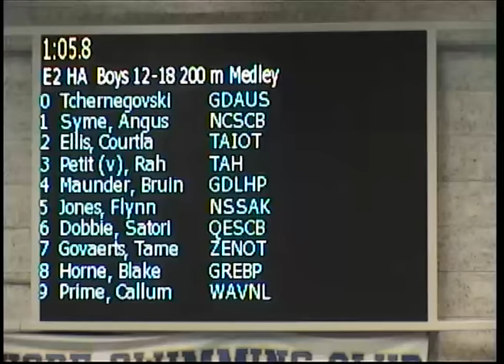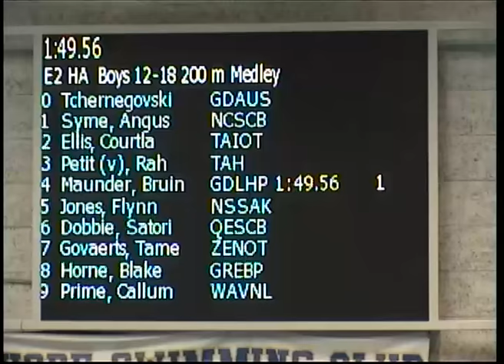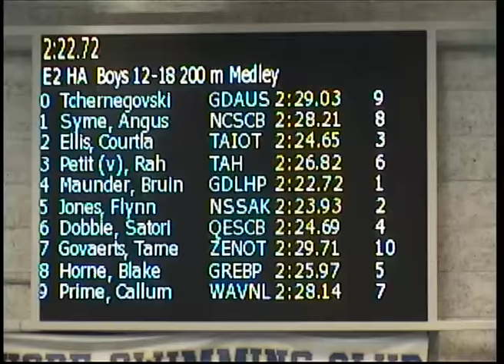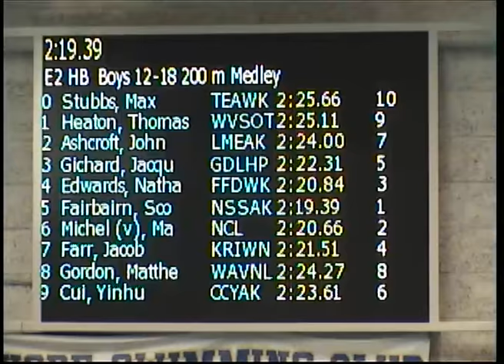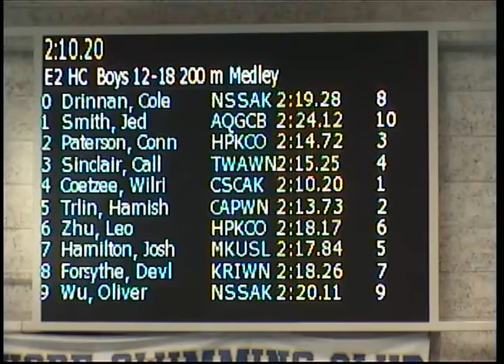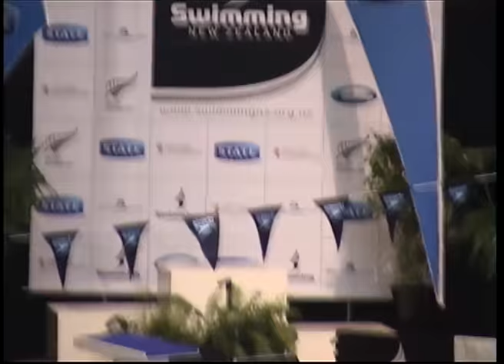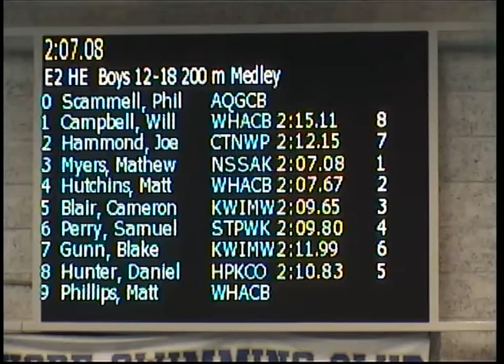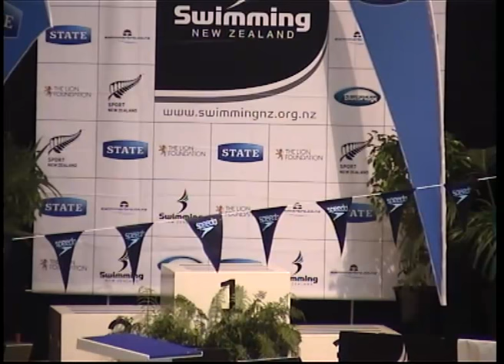2013 NAGs - Event 2 Men's 200m IM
Mayfair Pools 2013 NZ Age Group Championships - Event 2 Men's 200m Individual Medley